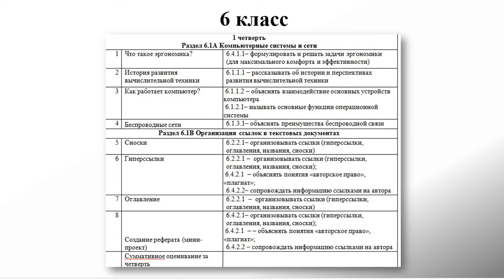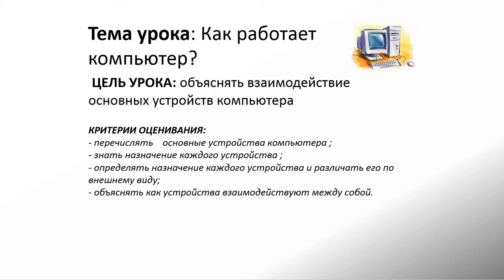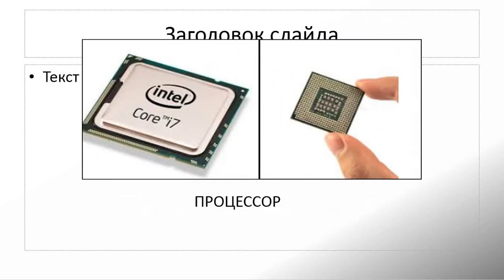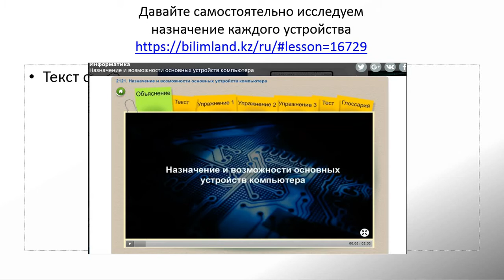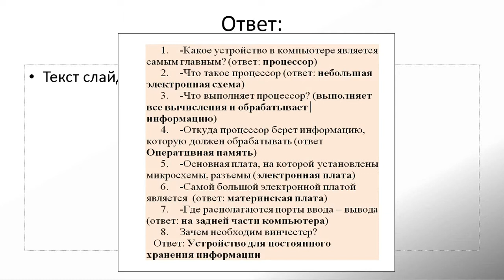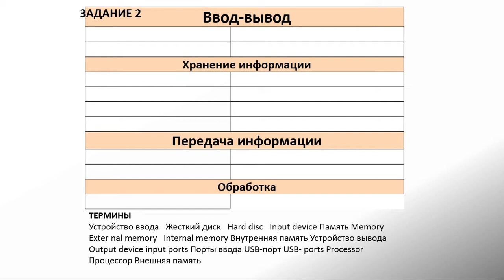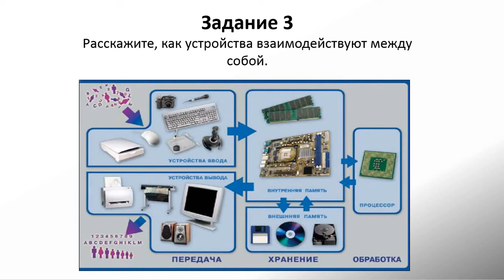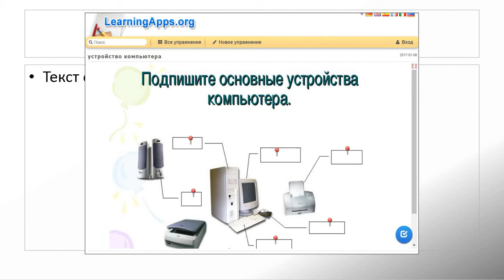Информатика 6 - класс, 1 - четверть